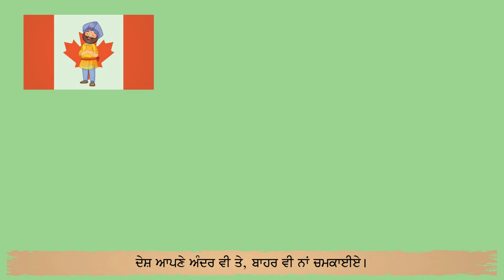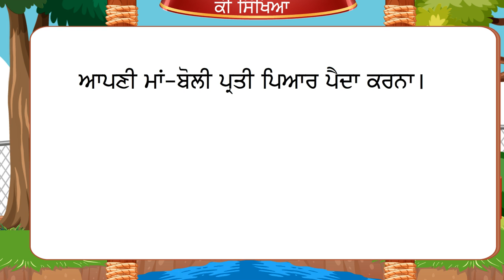ਮਾਂ-ਬੋਲੀ ਪੰਜਾਬੀ (ਕਵਿਤਾ)_My Punjabi Reader-5_Ver 1_Chapter 1